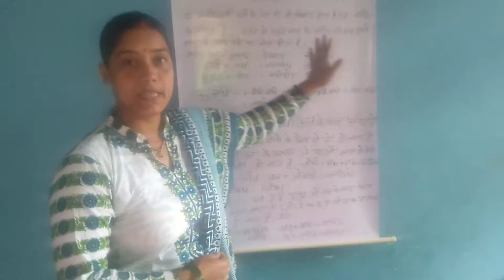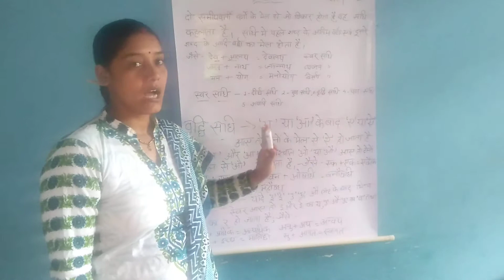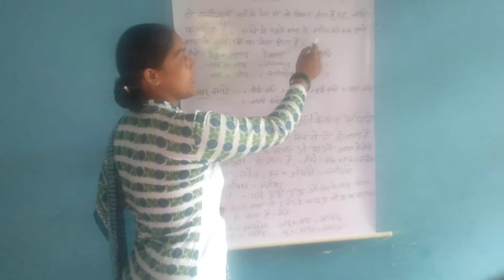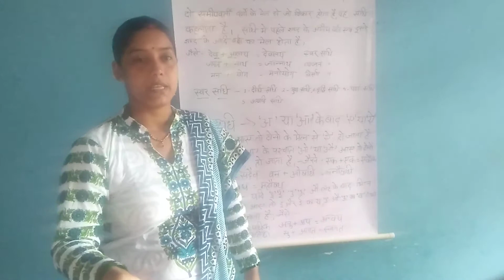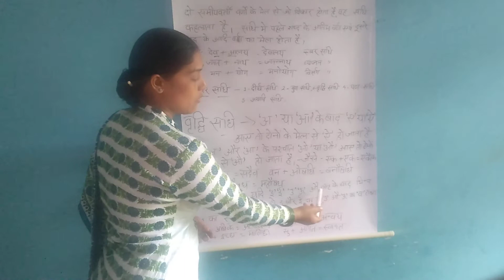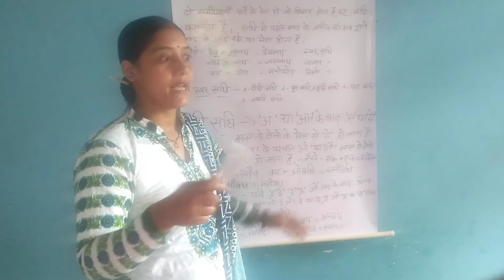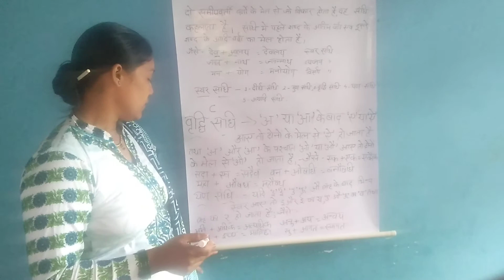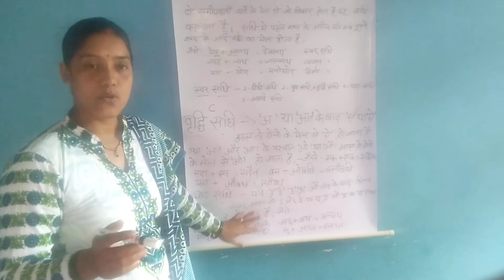Little Angel public school Berinag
Sandhi part-3